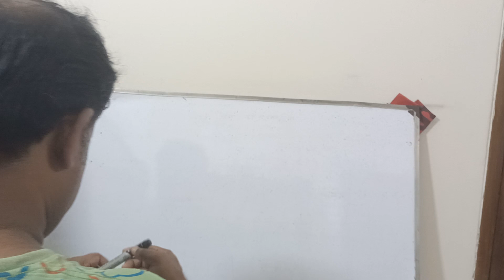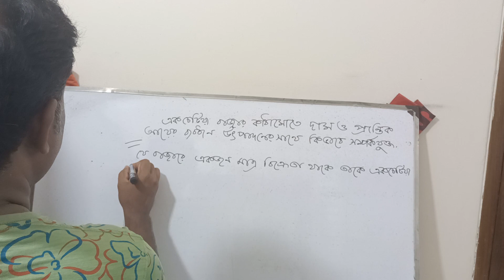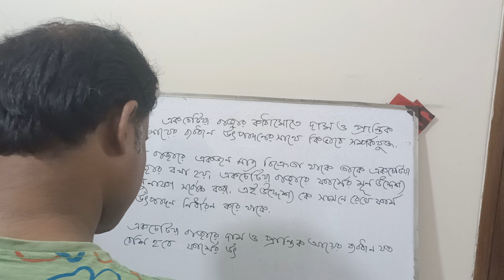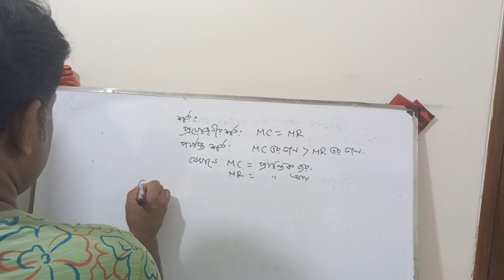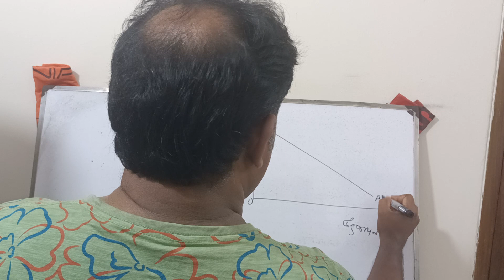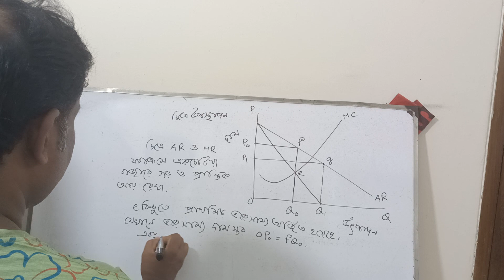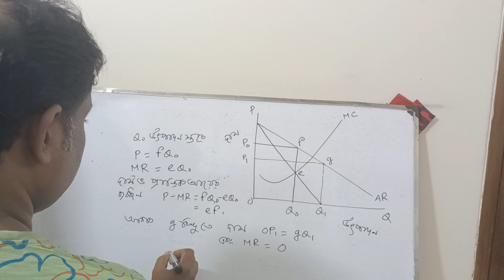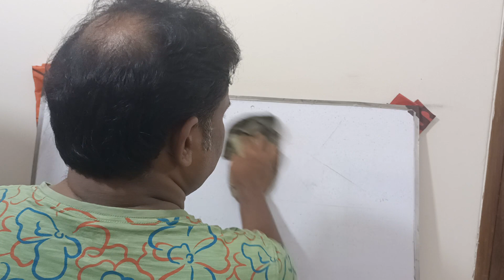আন্তর্জাতিক অর্থনীতি। দাম ও প্রান্তিকআয়ের ব্যবধান কিভাবে উৎপাদন কে প্রভাবিত করে।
Dear students,
This is a class on  micro economics,macro economics, Economics, Statistics. Business Maths, Higher Maths. Topics:- Exam preparations-01(4 th year  )
mathematical economics.

basic rules.